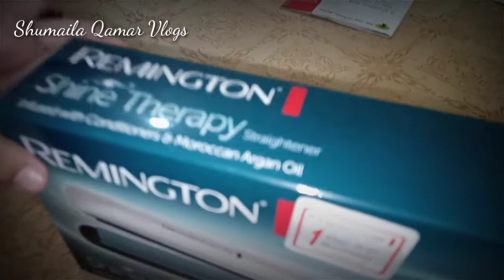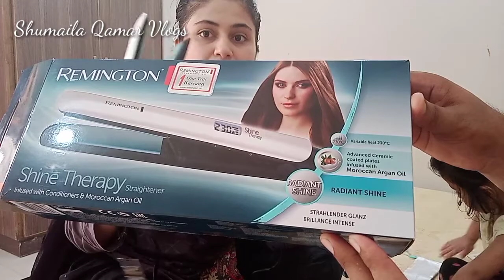Best Quality Hair Straightener | Remington Hair Straightener Review By Shumaila Qamar Vlogs